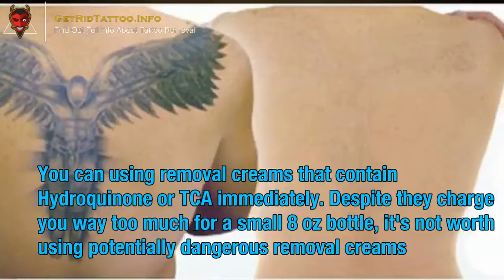How To Remove A Tattoo – All you must to know about tattoo remove. Page teaser